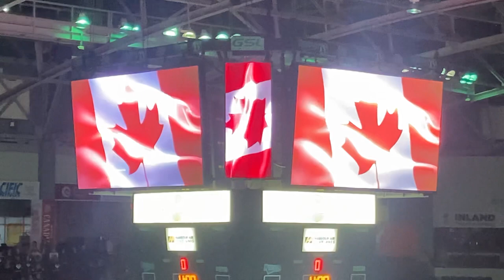Victoria Royals pregame & Anthem - March 11, 2023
Player intros and anthem